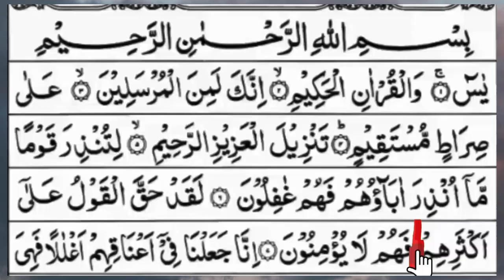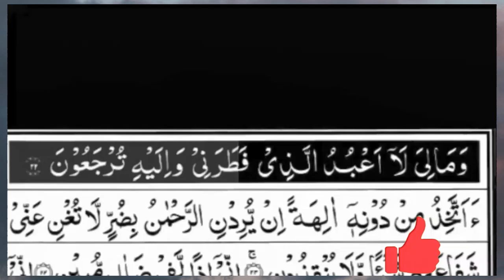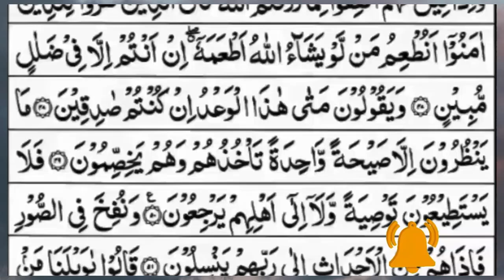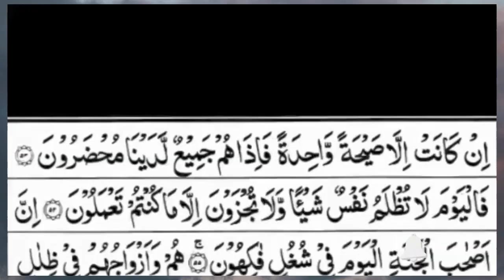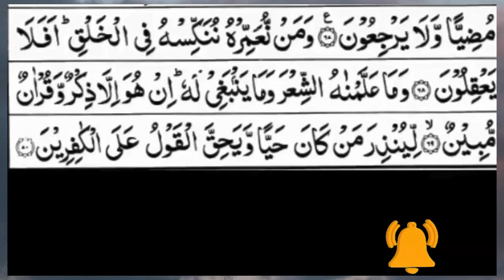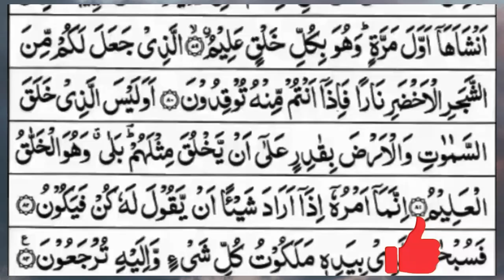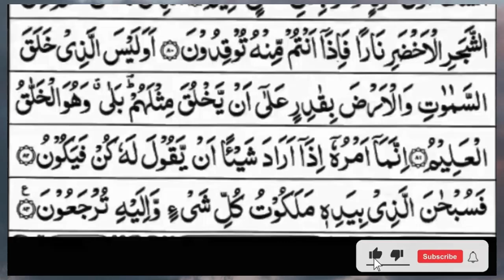Surah Yasin (Yaseen) | Full With Arabic Text | (Episode 1236 ) | Surah Yaseen Beautiful Recitation